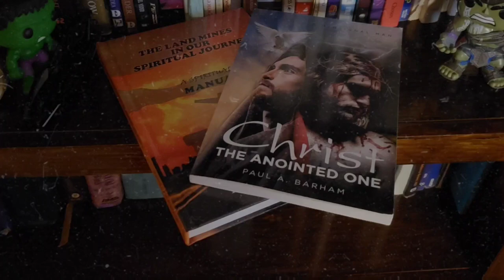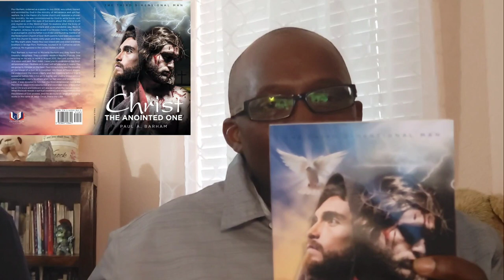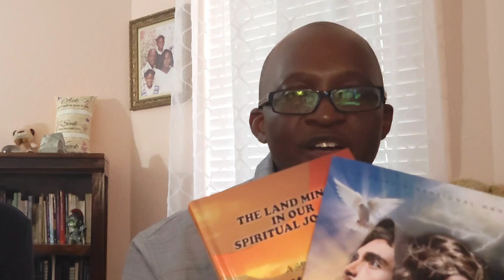February 17, 2022